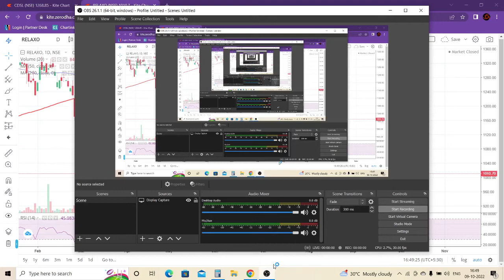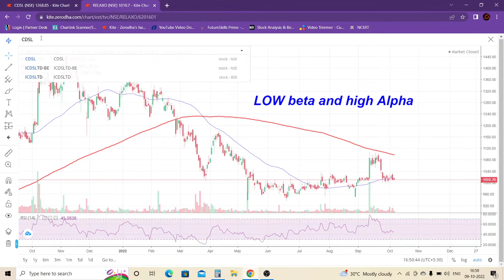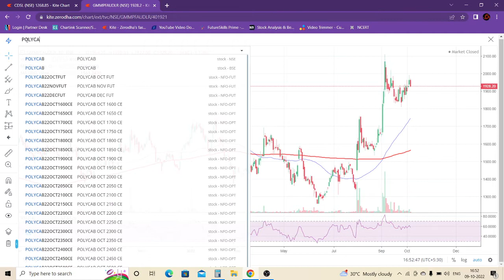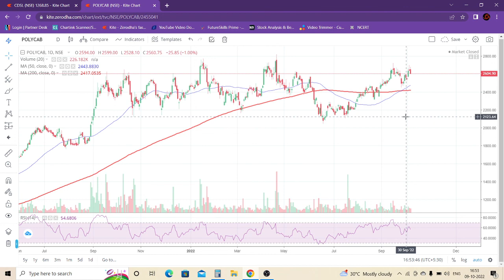Top Five LOW 🅱️ETA & HIGH Alfa🚀 Stocks | Nifty Stocks